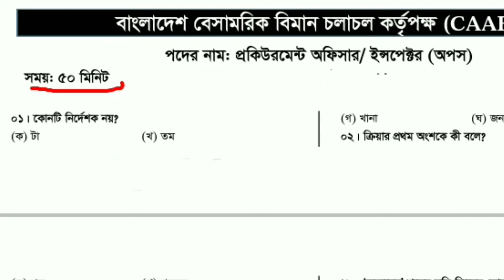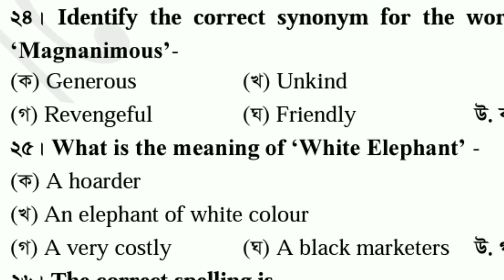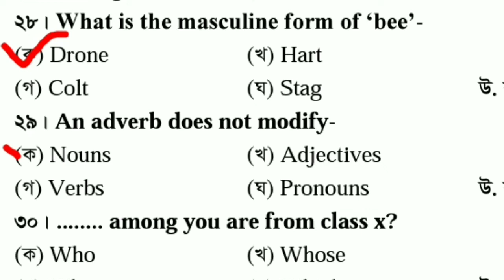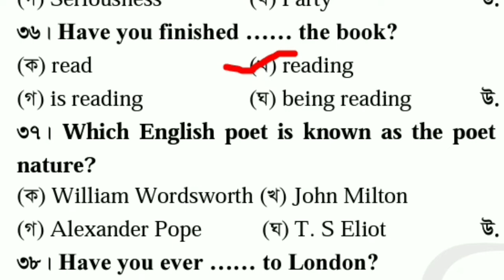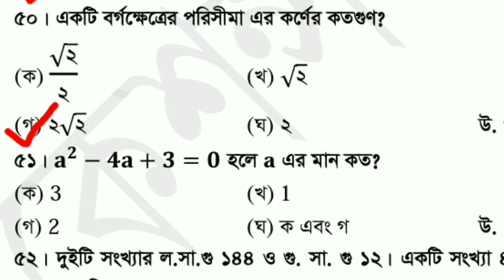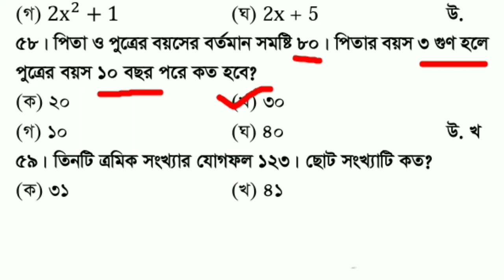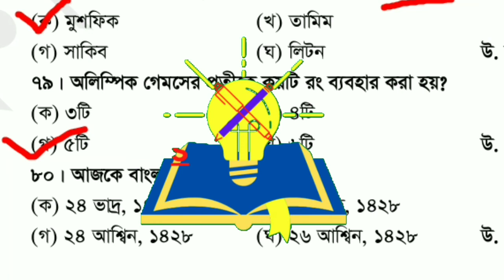বিমান বাংলাদেশ এয়ারলাইন্স প্রশ্ন সমাধান | Biman Bangladesh airlines job exam question